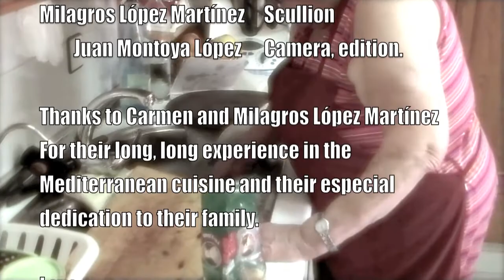Butchering a Rabbit (despiece de conejos)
Human being can eat every eatable food. Depending where you come from, you may be used to eat beef, chicken, pork, dog, cat, rat or rabbit. Many people have rabbits as pets. In Spain it is usual to eat rabbit meat. Here you can see how to butch a rabbit. In next videos I will show you how to cook it.